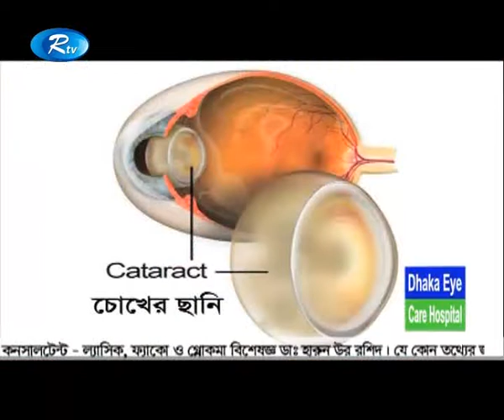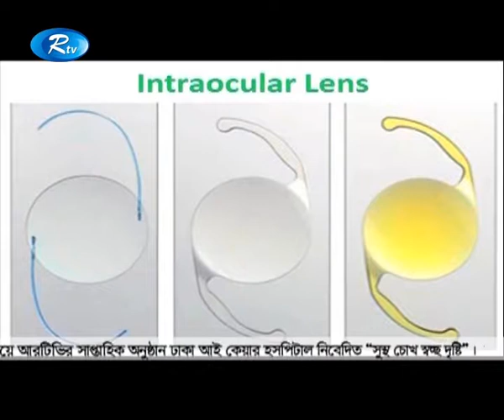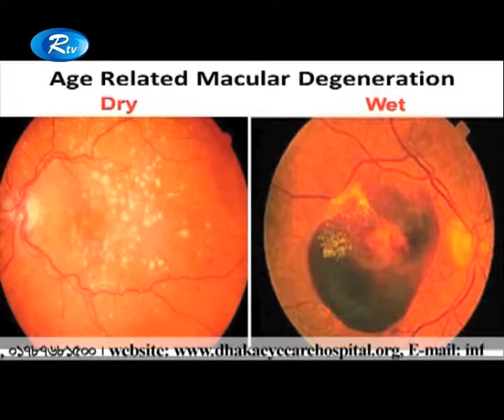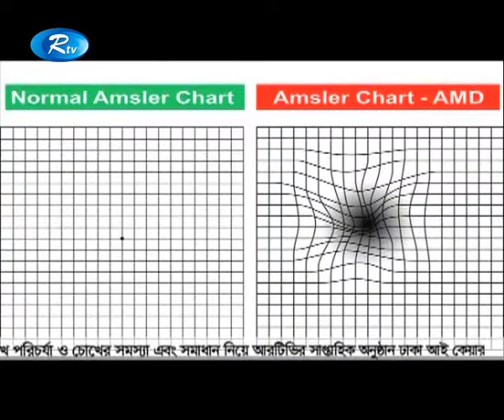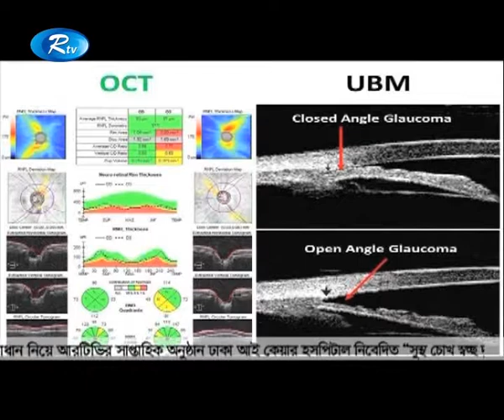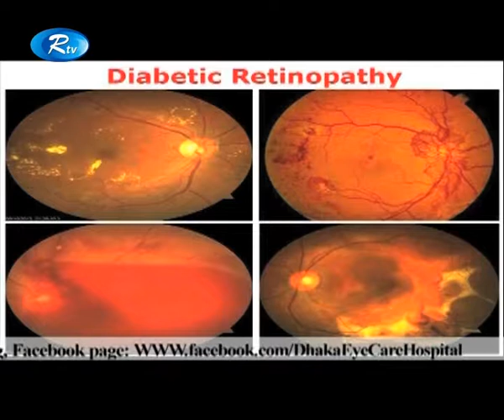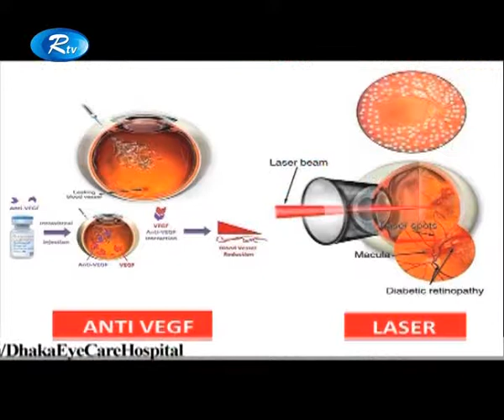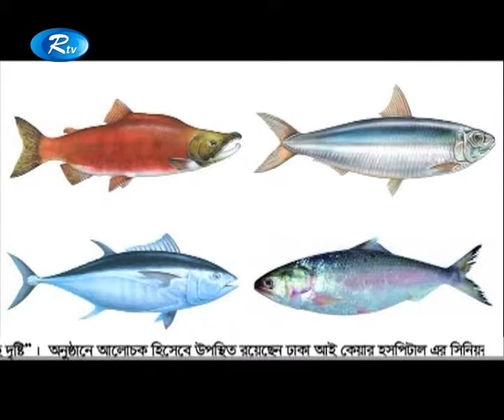Dhaka Eye Care Hospital - Excellence in Eye Care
চোখের কর্নিয়া, রেটিনা, ছানি, ল্যাসিক বা ব্যথা বা পানি পড়া যেকোনো উপসর্গ বিষয়ক তথ্য জেনে নিয়ে সরাসরি ডক্টরের অ্যাপয়েন্টমেন্ট এর জন্য সপ্তাহের যেকোনো দিন সকাল ৯টা থেকে রাত ১১টা পর্যন্ত উত্তরার ঢাকা আই কেয়ার হসপিটালে যোগাযোগ করুনঃ
চোখ বিষয়ক তথ্য নিয়ে ভালোভাবে জানতে চোখ রাখুন
RTV তে “সুস্থ চোখ স্বচ্ছ দৃষ্টি” অনুষ্ঠানে প্রতি শুক্রবার সকাল ১১ টায় (পুনঃপ্রচার শনিবার দিবাগত রাত ১:৪০)
SATV তে “সুস্থ চোখ সুন্দর জীবন” অনুষ্ঠানে প্রতি বুধবার বিকাল ০৪টায় (পুনঃপ্রচার রবিবার দিবাগত রাত ২:০০)
ডক্টর বসেনঃ
অথবা আপনার ফোন নম্বর দিয়ে Request a callback এ ক্লিক করুন - আমাদের প্রতিনিধি আপনার সাথে কথা বলে অ্যাপয়েন্টমেন্ট দেবেন।
Dhaka Eye Care Hospital
32 Rabindra Sarani, Sector 7, Uttara, Dhaka - 1230